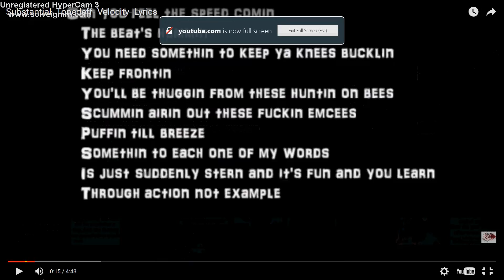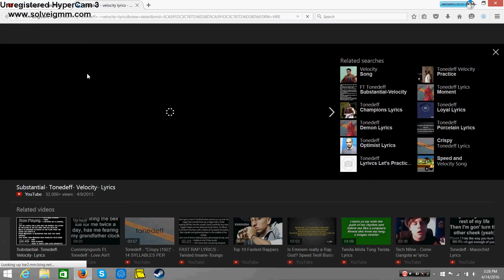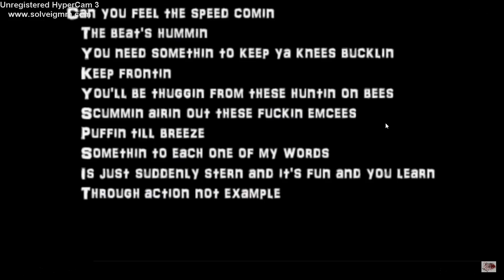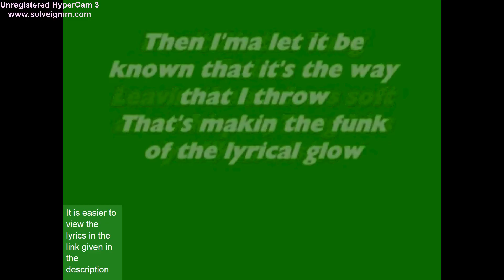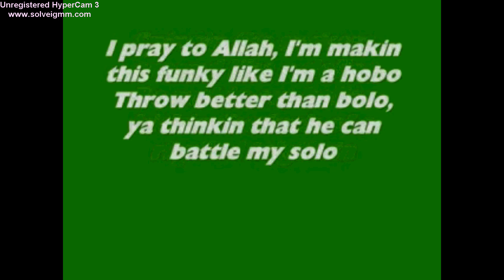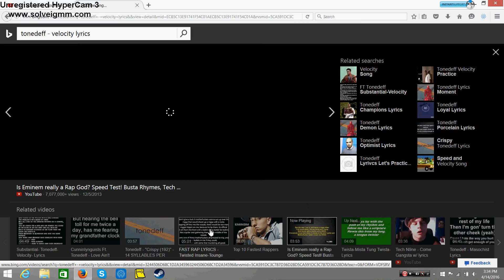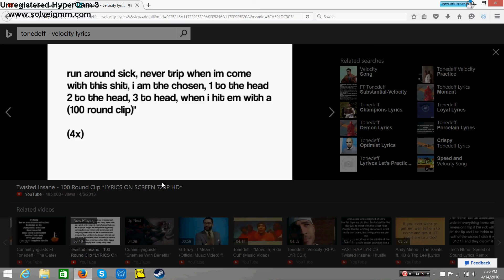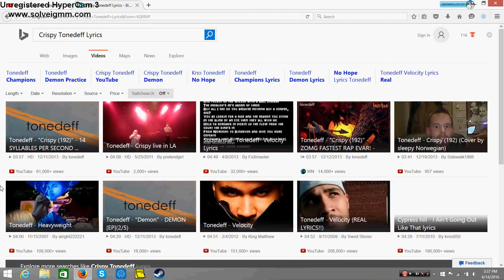Mista Tung Twista - Twista and Twisted Insane - 100 round clip cover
I  AM SO FAST AT RAPPING AND I AM ONLY 10 WOW